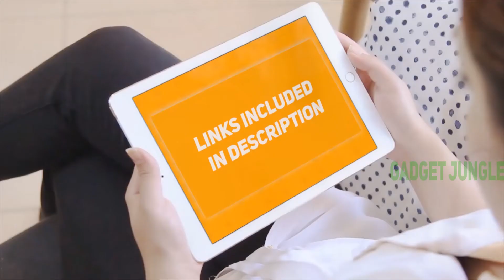Amba RWH-CP Radiant Hardwired Review - The Best Towel Warmer in 2021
Amba RWH-CP Radiant Hardwired - Is One Of The Best Towel Warmer Of 2021!